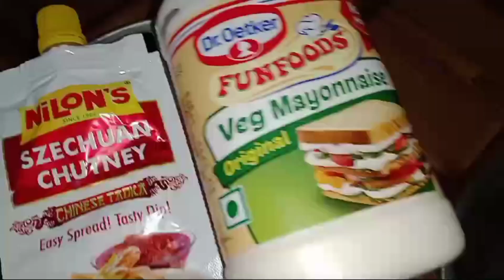Aaj Maine baccho ki farmaish par unki pasand ki sendwich banaya! Morning routine video! daily vlog!